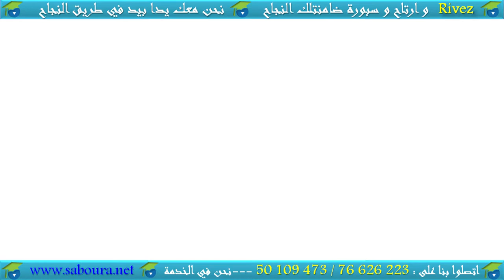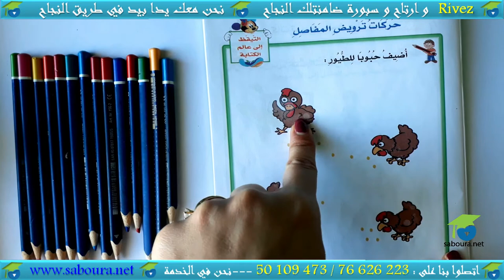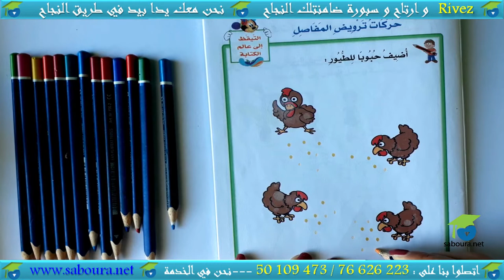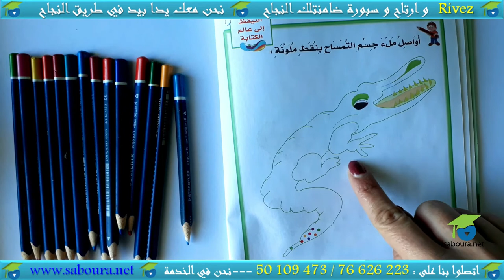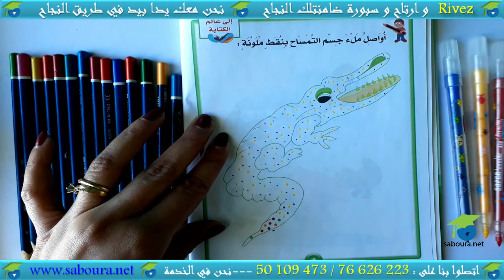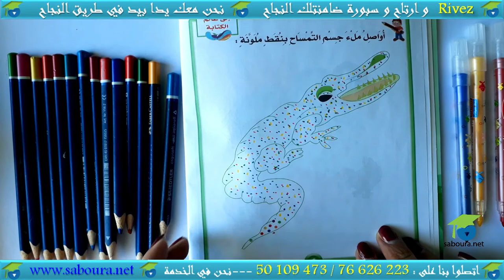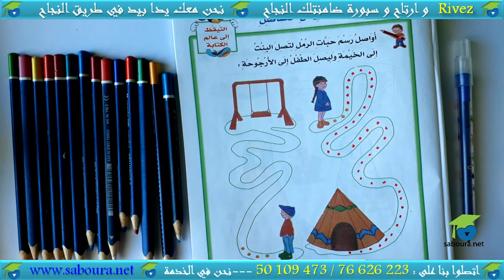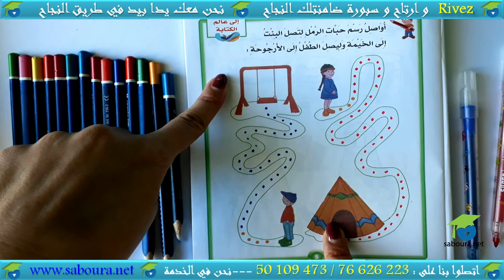حركات ترويض المفاصل